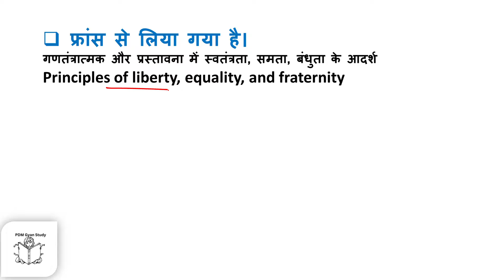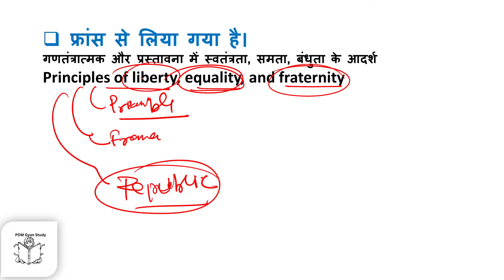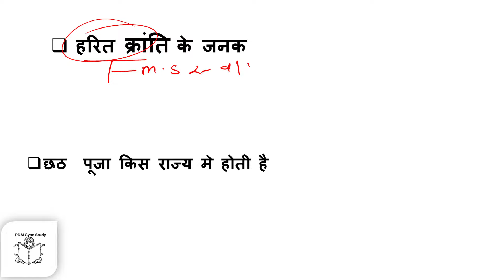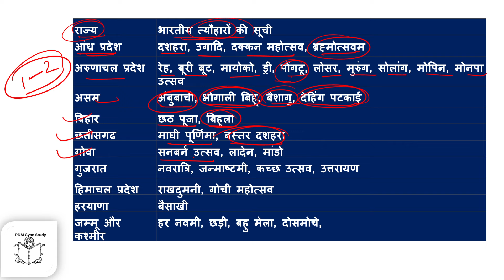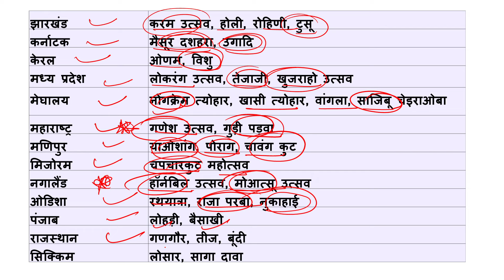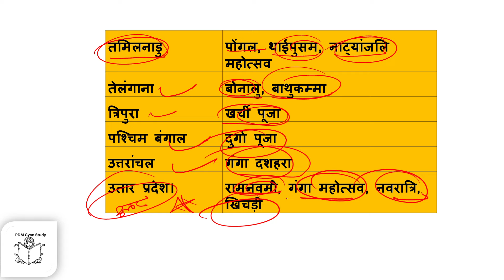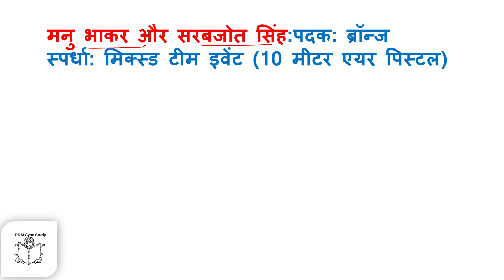SSC CGL 12 September All Shift Question| ssc cgl 13september 1st, 2nd & 3rd shift exam analysis 2024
SSC CGL 9 September All Shift Question | ssc cgl 9 september 1st, 2nd & 3rd shift exam analysis 2024

SSC CGL 9 September 3rd Shift Analysis | ssc cgl question paper 2024 |ssc cgl exam live analysis 2024

SSC CGL 9 September 2nd Shift Question | ssc cgl question paper 2024 | ssc cgl exam analysis 2024

SSC CGL 9 September 1st Shift Question | ssc cgl question paper 2024 | ssc cgl exam analysis 2024

1st shift 9 September CGL
CGL today first shift paper analysis
Ssc CGL exam analysis 2024
Ssc CGL analysis 9 September
9 September 1st shift analysis
9 September 2nd shift CGL analysis
9 September 3rd shift CGL analysis
9 September CGL 2nd shift
9 September first shift CGL paper
Ssc CGL 9 September analysis by rojgar with Ankit
9 September first shift GK CGL
CGL 9 sep 1st shift

ssc cgl 9 september 1st shift
ssc cgl 9 september 1st shift question
ssc cgl 9 september 1st shift analysis